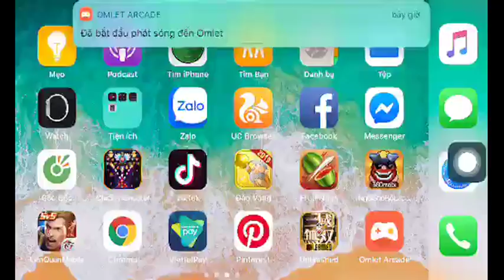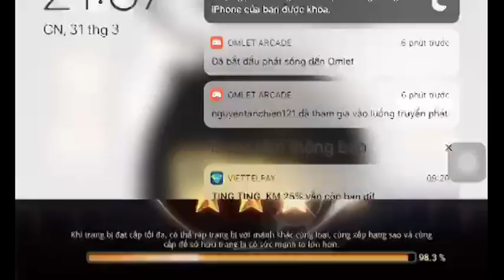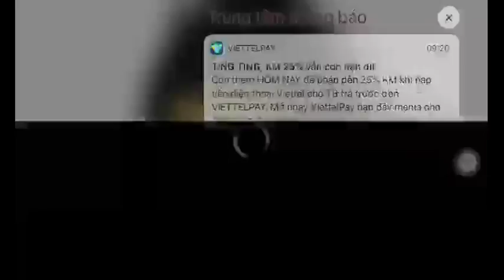dynasty ưariors unleashed adroid/ ios: Quan vu